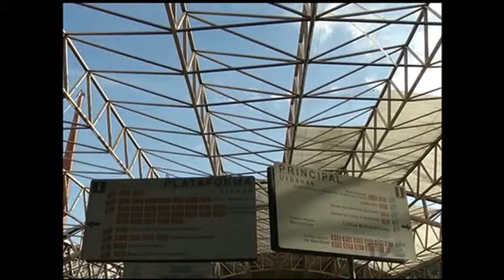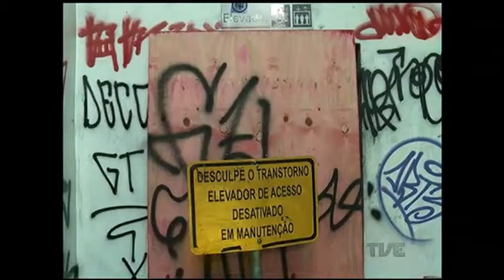Moradores de Porto Alegre apontam os terminais de ônibus como um dos espaços mais perigosos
Insegurança nas paradas. Moradores de Porto Alegre apontam os terminais de ônibus como um dos espaços mais perigosos da capital. Além dos assaltos, que não tem hora para acontecer, estes pontos também são alvo frequente do vandalismo.